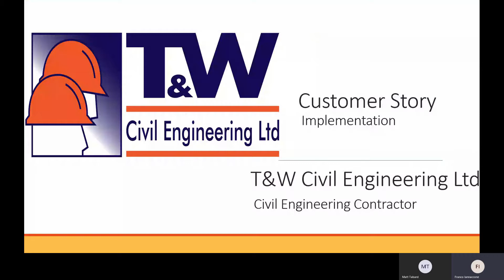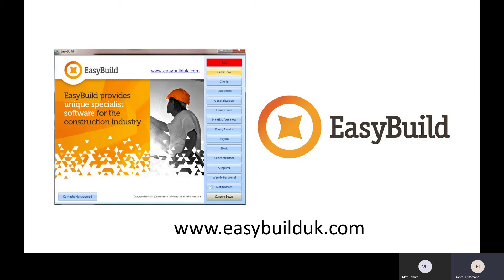T&W Civil Engineering - Implementing Construction Management Software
Hear first-hand from Adam Burchnall - Financial Director at T & W Civil Engineering in how the implementation process of the EasyBuild Construction Management Software took place. He said, 'it went very smoothly and the process was well organised and EasyBuild helped when we needed it and kept us ontrack'.